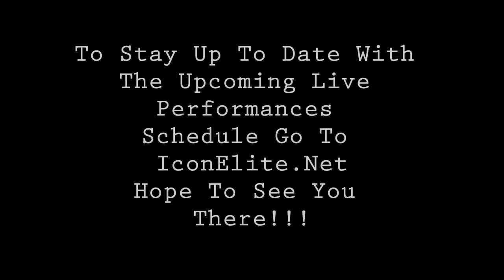NO SLEEP LIVE @ The Store FM E.A.1 Ft Dylan Smith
E.A.1 Ft. Dylan Smith Live Performance Of New Song -No Sleep In Chicago IL @ The Store Fm